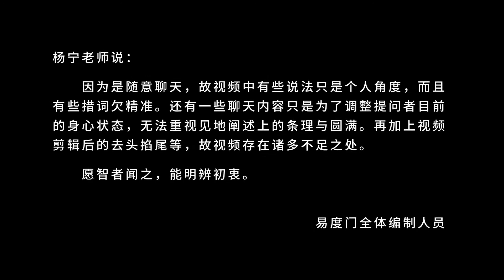你活在一个认知里 易度门 聊天室汇辑2014年7月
你活在一个认知里
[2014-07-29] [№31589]